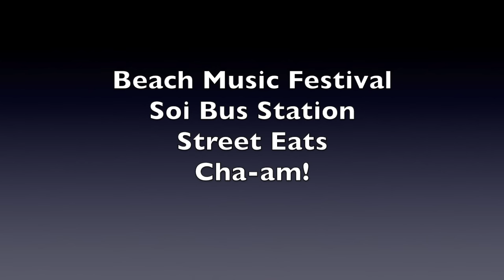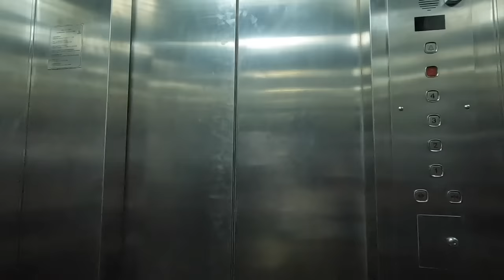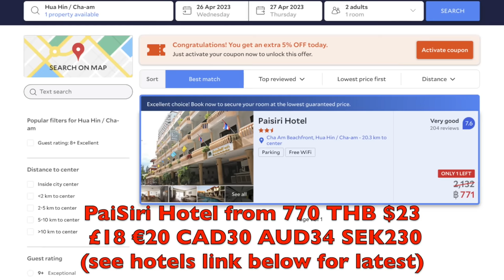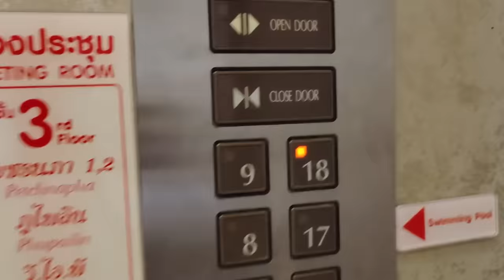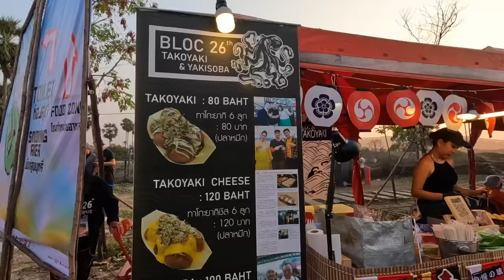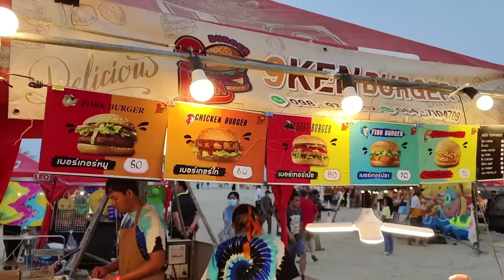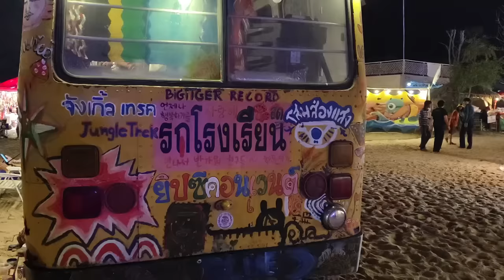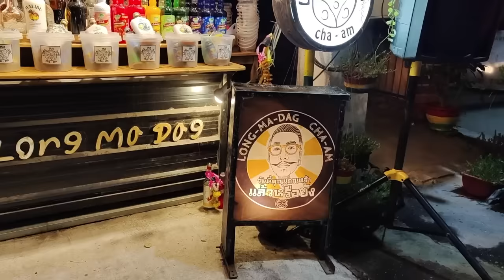Cha Am Sunset Beach Music Festival Street Food Soi Bus Station Top Value Hotels & more!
Come along mon, we be jammin at Sunset Beach Music Fest Cha-am Thailand, plus street eats, visit to Soi Bus Station and more!

STL